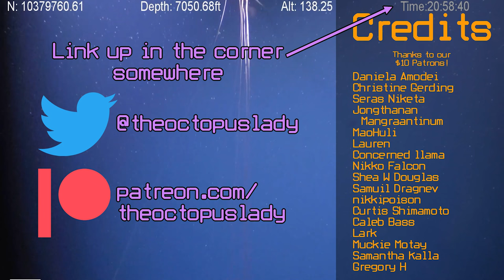Wait jk lol maybe magnapinna squid ARE kinda scary? | Alien Ocean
Creative consulting by Friscoborn

Video Sources:
Dr. Mark Benfield, Louisiana State University
@TahoeDeep (and while it was TahoeDeep who did give me the footage to make this video, @MagnapinnaArchive in fact, posted it first! So shout out to them!)

Sources:
And no real sources for this one, since it's all just speculation! I do reference my first magnapinna squid video a few times, and you'll find proper sources there.